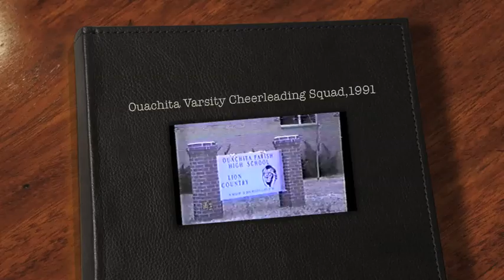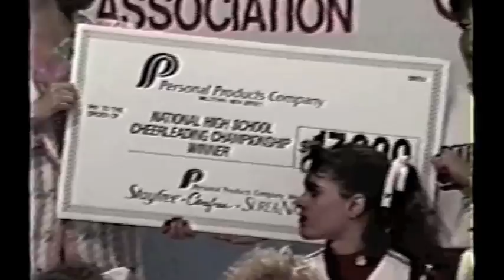1991 UCA Varsity National Cheerleading Champs: Ouachita Parish High School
A collage of moments from the 1991 UCA champions on their road to winning the title of best Varsity cheerleading squad in the United States! (Includes the original ESPN footage of the actual routine)